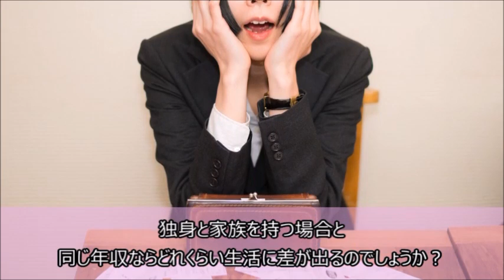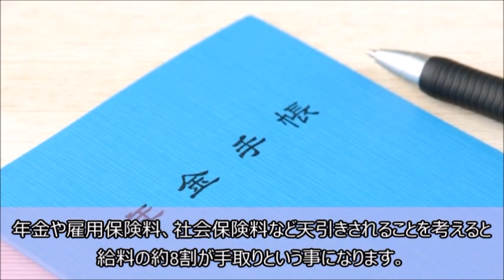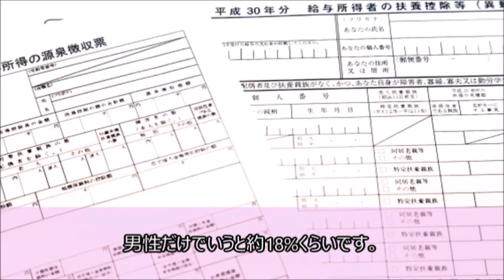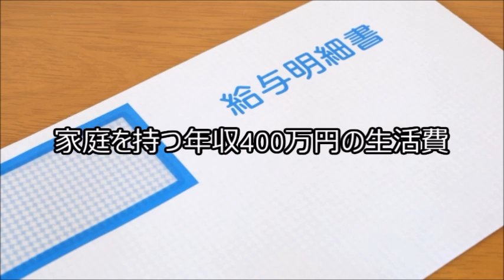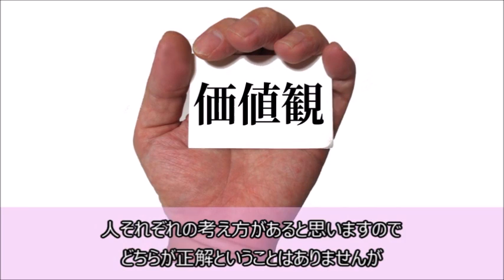日本の平均年収400万円…家庭持ちと独身者の生活費の違い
今回は日本の平均年収400万円台の生活が

独身と既婚者でどれくらい違うのか？について調べてみました。

年収400万の手取り額や、独身既婚両方の生活費の違いなど

簡単にまとめてみました。

【関連動画】
お酢を毎日摂り続けると身体に起る美容・健康効果10選 お酢の選び方や適量とは？知っておきたい健康雑学

2020年4月からパートタイム・有期雇用労働法が施行！今までと何が変わる？

英語以外の外国語を話せる意外な芸能人１０選 実はあの外国語が堪能？！

【衝撃】日本の消された空白の150年。卑弥呼と邪馬台国がとんでもなくやばい！隠された四世紀の古代ミステリー【知っておきたい日本史】